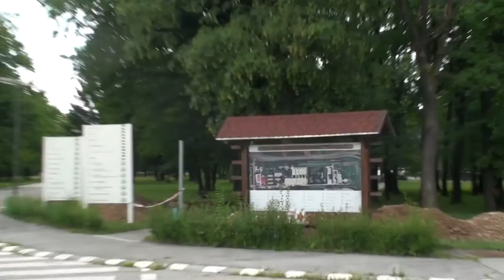Zaselotejpano ime nekdanje vojašnice Franca Rozmana Staneta